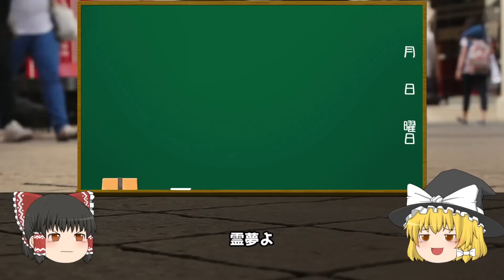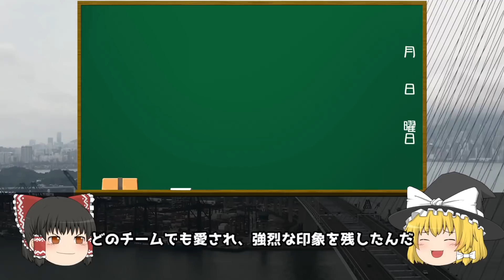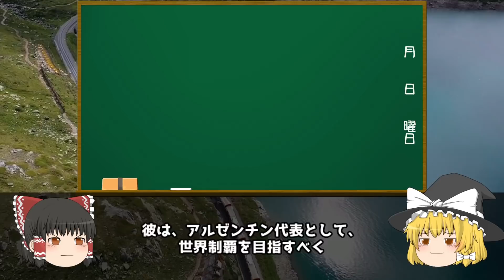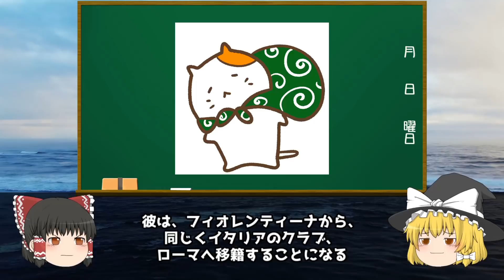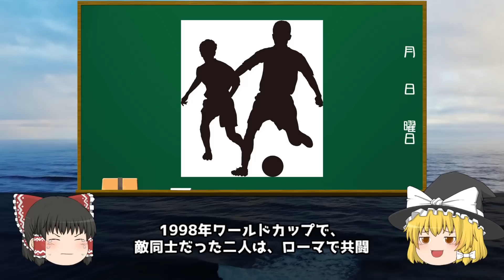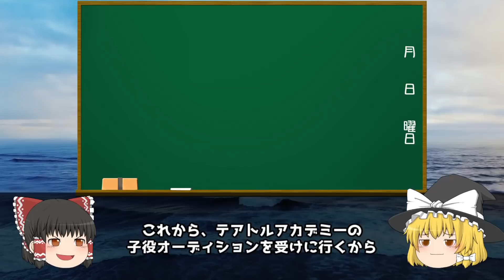【ゆっくり解説】ガブリエル・バティストゥータを語る【サッカー】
この度はリクエストをいただいた中から、
動画を作成させていただきました。

リクエストをしてくださった方、

今回はアルゼンチン史上最高峰のストライカーであり、
フィレンツェの英雄である、

ガブリエル・バティストゥータを語ります。

彼の半生を・・・

〈目次〉
00:00 オープニング
01:01 バティストゥータとは
03:11 バティストゥータのキャリア・前半期
07:15 バティストゥータのキャリア・後半期
10:42 エンディング